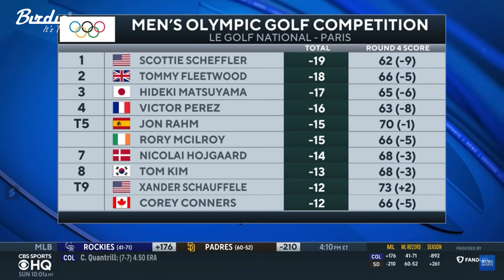SCOTTIE SCHEFFLER RAIH EMAS GOLF DI OLIMPIADE PARIS 2024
Dominasi mutlak! Scottie Scheffler tunjukkan kelas dunia dengan raihan medali emas di Olimpiade Paris 2024. ⛳️✨ Setiap pukulan penuh perhitungan, setiap putt penuh percaya diri. Saksikan aksi luar biasa sang juara!